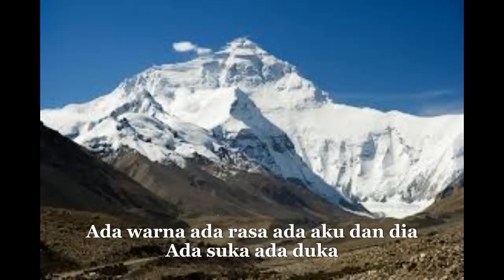KARAOKE BUKAN SALAHMU - FRANCISSCA PETER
uploaded by ameirshamezi jul2023